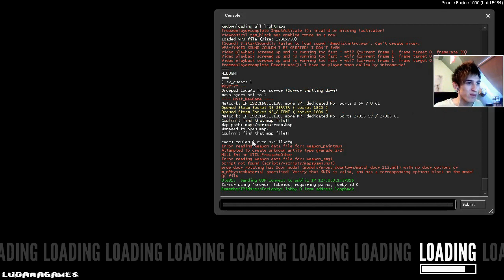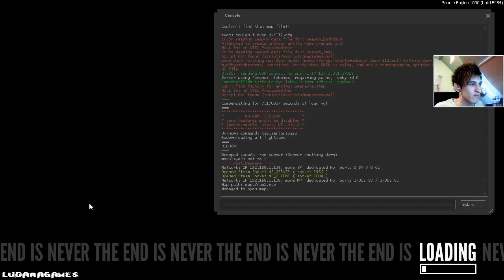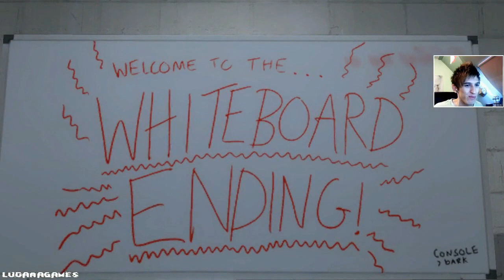The Stanley Parable (HD Remix) - 13 - The Serious Room, Whiteboard & Broom Closet 'Endings'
The Stanley Parable is an interactive fiction modification built on the Source game engine, developed by Davey Wreden and released in July 2011. A high-definition remastered version, including new story elements, has been approved for the Steam Greenlight process, and it will be released in October 2013.

While the modification uses the first-person perspective common to other Source engine mods, there are no combat or other action-based sequences. Instead, the player controls the protagonist, Stanley, through a surreal environment, with each step of the process narrated. The player has the opportunity to make numerous decisions on which paths to take, including going against what the narration is telling them to do, with each choice leading to different narrations and endings.

Wreden envisioned the game after considering that most major video game titles confine the user to its rules, and considered how to construct a narrative to challenge that notion. Outside of Kevan Brighting's voice work of the narrator, Wreden built the modification himself, initially as a personal project for his career goals but soon expanding to a wider release once he had shown it to friends and other players. The modification received critical attention as a new variation of creating interactive fiction within a game engine, and provided a thought-invoking narration to discuss with others on the nature of choice and predestination within video games.